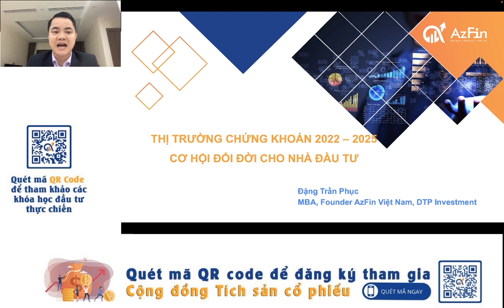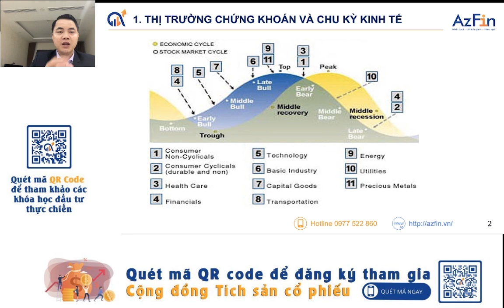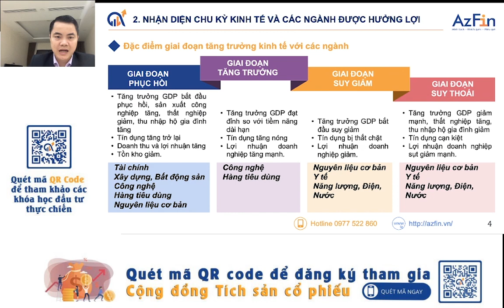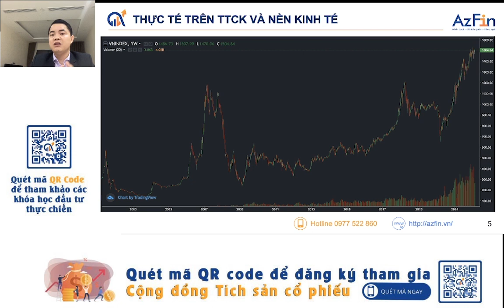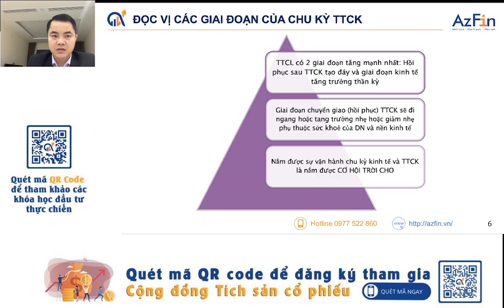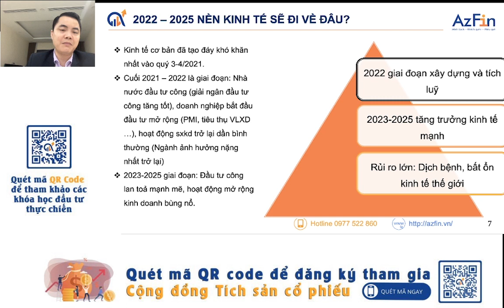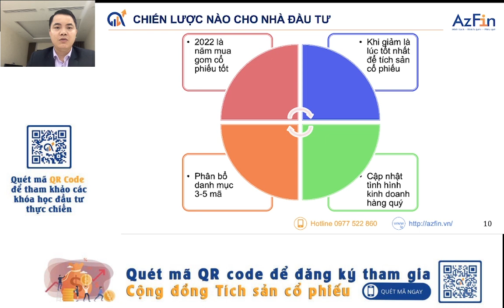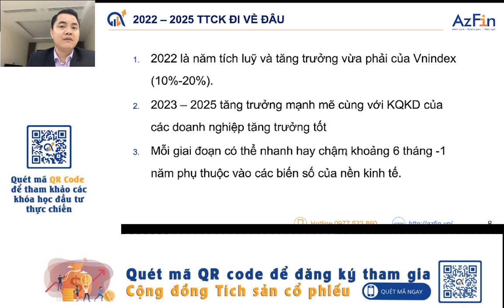Thị trường chứng khoán 2022-2025: Cơ hội đổi đời cho nhà đầu tư | AzFin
Thị trường chứng khoán 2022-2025 có còn hấp dẫn để tiếp tục đầu tư hay không? Theo quan điểm AzFin thì đây chính là cơ hội đổi đời cho nhà đầu tư chứng khoán. Vì sao đây là cơ hội đầu tư không nên bỏ qua, mời Quý nhà đầu tư cùng đón xem video Thị trường chứng khoán 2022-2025: Cơ hội đổi đời cho nhà đầu tư với những nội dung chính như sau
1. Thị trường chứng khoán và chu kỳ kinh tế
2. AzFin Việt Nam đã tận dụng chu kỳ kinh tế và thị trường chứng khoán như thế nào để mang lại lợi suất trung bình 53%/năm từ 2011 đến nay.
3. Nhận diện chu kỳ kinh tế và ngành được hưởng lợi
4. Thực tế trên thị trường chứng khoán và chu kỳ kinh tế
5. Đọc vị các giai đoạn của chu kỳ kinh tế
6. Nền kinh tế và thị trường chứng khoán 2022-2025 sẽ đi về đâu
7. Những cổ phiếu nào cần được lưu tâm 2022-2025
8. Chiến lược nào cho nhà đầu tư để thành công